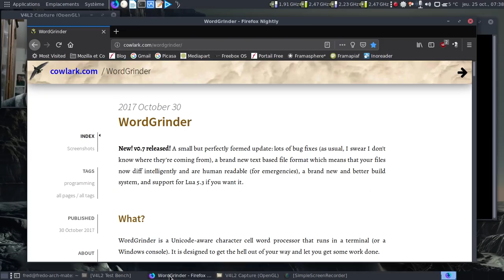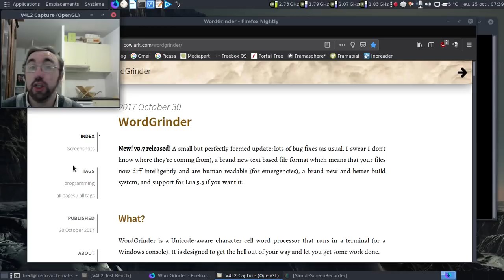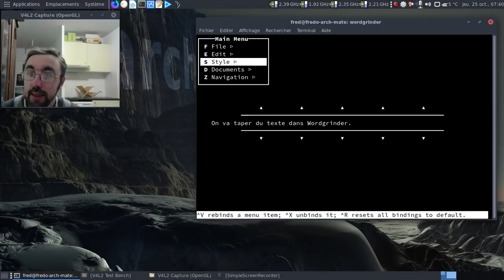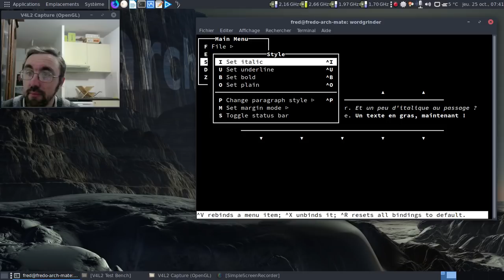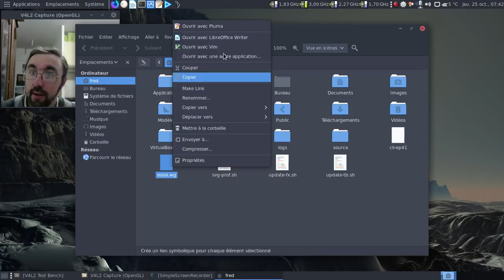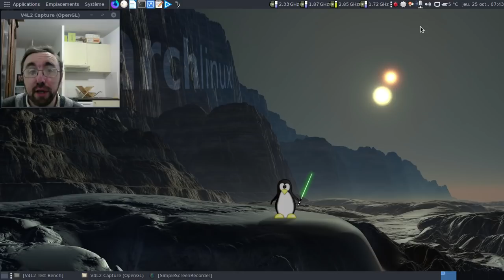La CLI, c'est la vie, épisode 41 : du traitement de texte en ligne de commande...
C'est possible avec Wordgrinder. Un outil un peu austère, mais c'est du traitement de texte :)